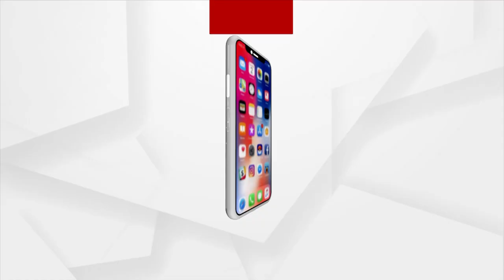Dengue Fever Grips Bhubaneswar, BJP Stages Protest